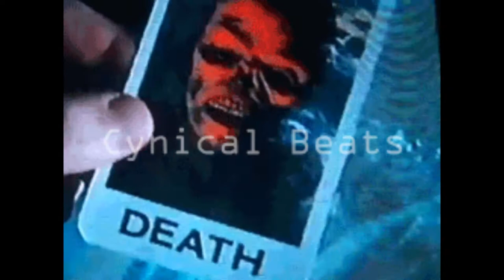Breeze 'em out ["90" ep]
new shit incoming